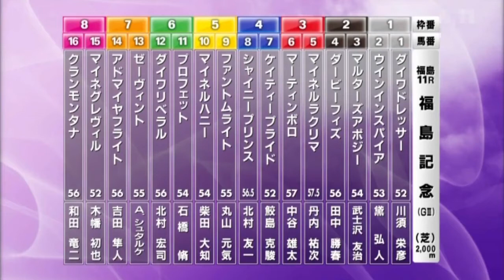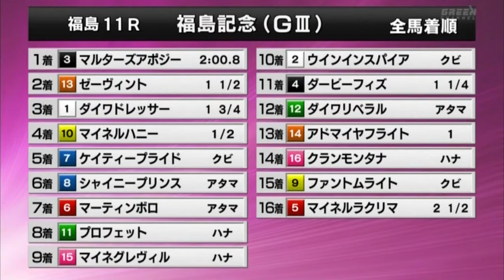福島記念2016(2000m)THE FUKUSHIMA KINEN2016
2016年11月15日UP

1:Daiwa Dresser(Haruhiko Kawasu)
2:Win Inspire(Hiroto Mayuzumi)
3:Maltese Apogee(Tomoharu Bushizawa)
4:Derby FIzz(Katsuharu Tanaka)
5:Meiner Lacrima(Yuji Tannai)
6:Martinborough(Yuta Nakatani)
7:Katie Pride(Katsuma Sameshima)
8:Shiny Prince(Yuichi Kitamura)
9:Phantom Light(Genki Maruyama)
10:Meiner Honey(Daichi Shibata)
11:Prophet(Syu Ishibashi)
12:Daiwa Liberal(Hiroshi Kitamuro)
13:Seewind(A.Starke)
14:Admire Flignt(Hayato yoshida)
15:Meine Greville(hatsuya Kowata)
16:Crans Montana(Yuji Wada)

マルターズアポジー　Maltese Apogee
武士沢友治　Tomoharu Busizawa